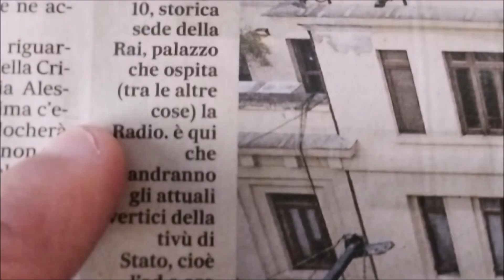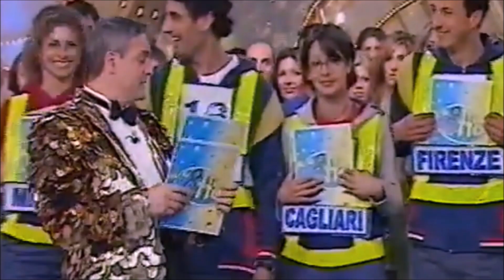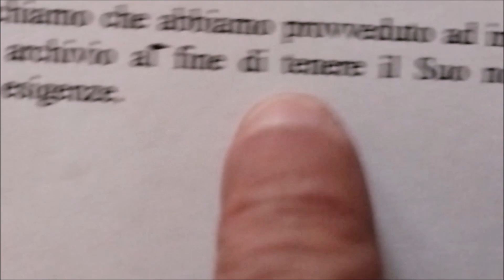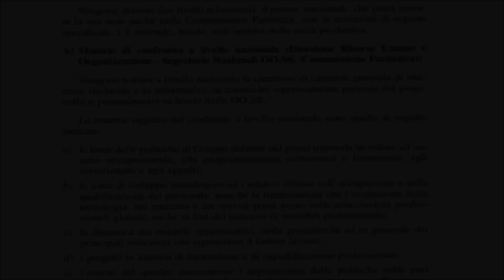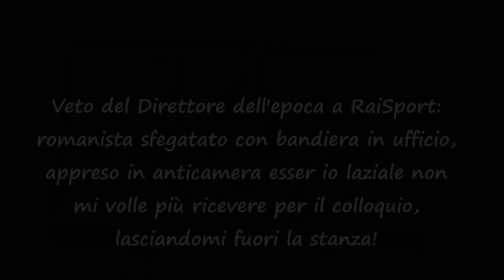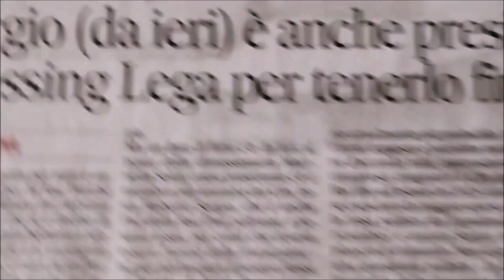Luoghi | ROMA | un luogo dove lavoRai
Video-racconto di pregresse esperienze di lavoro in Rai, tra gli studi di Via Teulada come figurante quando ancora studente universitario, e la sede generale di Viale Mazzini dove lavorai al livello apicale degli impiegati dopo la laurea in Legge ed il praticantato forense.

Pur con lo stesso cognome della nota conduttrice Eleonora in quanto parenti non la conosco sebbene cugini di terzo grado coi bisnonni che erano fratelli ma persino in 7 così da dar vita a tanti rami di discendenti compreso mio padre nato e cresciuto a Padova. La mia esperienza in Rai nacque prima e per diverse strade: un luogo di lavoro dove oltre vent'anni fa auspicavo, come mi veniva illustrato, far carriera arrivando rapidamente fino alla Dirigenza e invece non avvenuto; a differenza delle mie colleghe di allora oggigiorno in ruoli di vertice nell'ambito Risorse Umane. Non sono rimasto nemmeno con ruoli inferiori da funzionario o quello apicale degli impiegati al quale assegnato, ma pur sempre assunto. Quindi non rimane che il ricordo di una breve, seppur significativa e gran bella esperienza di lavoro in un luogo bellissimo qual'è il palazzo in vetro della sede generale a sua volta in un altrettanto bellissimo luogo qual'è il quartiere Delle Vittorie

Proprio in merito alla sede generale dalla scorsa estate i giornali rilanciano la notizia dei lavori di completa ristrutturazione del palazzo per la rimozione dell'amianto cancerogeno. L'intervento richiede smurare completamente gli ambienti lasciando solo la struttura portante per poi ricostruirli, il che costringerà gli impiegati a cambiare sede temporaneamente, ma per almeno tre anni necessari ai lavori (previsione che in Italia è un attimo che diventino il doppio, come col cantiere della metro!) Personalmente non conosco l'importo di tale intervento, ma forse (ragiono tra me appuntando qui la riflessione..) costerebbe meno costruire ex novo un moderno palazzo sui terreni Rai a Saxa Rubra. Diventerebbe pure una cittadella della tv pubblica concentrata in unico compound, al pari di Mediaset a Cologno Monzese, ma comprendo pure come si voglia mantenere prestigio e tradizione di Viale Mazzini che a quel civico 14 rappresenta la storia della Tv italiana! Così come si conservano gli studi storici di Via Teulada (seppur vorrebbe comprarli La7 per allargarsi..) dove ho lavorato come figurante prima della laurea ed andare a Viale Mazzini. A Via Teulada tuttoggi ci sono gli studi di trasmissioni di lunga data come sono diventati sia "I Fatti Vostri" del regista e autore Guardì sia "Porta a Porta" del giornalista Vespa.

Ad ogni modo di tale problema amianto se ne parlava già quando alla Sede Generale ci lavorai, ma tale bonifica edilizia veniva sempre rinviata con qualche pretesto ed escamotage tecnico-giuridico; stavolta invece pare sarà quella decisiva, anche grazie alla tecnologia che permetterà, come verificato forzatamente durante la pandemia Covid, a molti dipendenti di lavorare in smart working. I giornali riportano che altri dipendenti andranno invece nel palazzo dell'Eur ex sede di Wind Tre che sarà affittato (chissà i costi.. chissà se tra tanti anni vedremo a Report su Rai3 qualche scandalo speculativo..ahaha!).
Ovviamente il management e il personale assegnato alle varie Direzioni resterà in quartiere, disseminato tra stanze ed uffici della palazzina di RadioRai in Via Asiago ed degli edifici del centro di produzione di Via Teulada.

Potrà capitare che ripasserò a salutare ex colleghe per vedere dove e come lavoreranno durante il periodo dei lavori: la Avv.Pettinelli e la Dott.ssa Pennarola che in questi vent'anni hanno fatto carriera diventando dirigenti alle Risorse Umane e Relazioni Sindacali, così come saluterò l'ex capo: l'Avv.Meloni e la Avv.Pedretti, mentre l'ex Direttore Risorse Umane Dott.Fiorespino è nel frattempo passato alla Lux Vide degli eredi Bernabei (mitico direttore generale della Rai) mentre invece il Dott.Anastasia, altro mio capo, è passato a miglior vita la scorsa estate. Fiorespino non è detto che tra qualche anno tornerà in Rai come Direttore Generale che è l'unica casella che gli manca in una lunghissima carriera aziendale che avrei voluto emulare avendo anch'io studiato Legge col pallino delle Relazioni Sindacali e interesse per le Risorse Umane troppo spesso in mano a noiosi burocrati o all'opposto guru filosofi mentre è un ruolo che richiede equilibrio e persone in fin dei conti normali come lo sono in Rai "i capoccioni e gli operai.." come cantava Renato Zero.

Roma, Novembre 2024